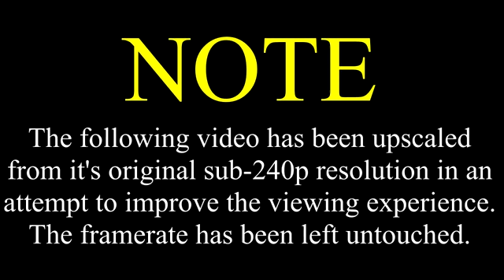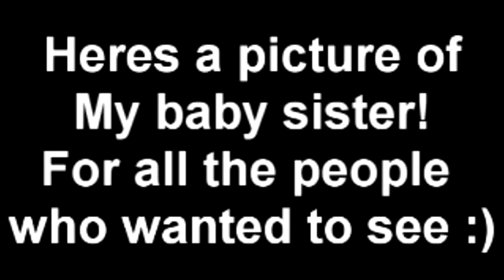SuperMarioLogan ＂20,000 Subscriber Video＂ (Reuploaded) (SuperMarioLogan Archive REUPLOAD)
On 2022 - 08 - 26, this video was deleted, so i reuploaded it. but it was unlisted so i decided to make it public